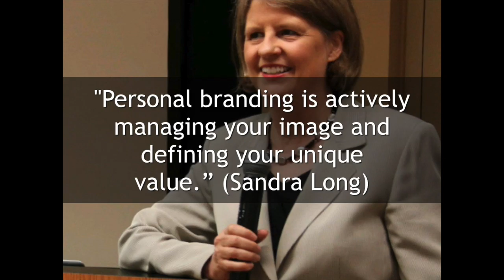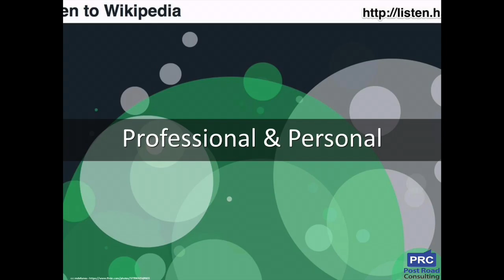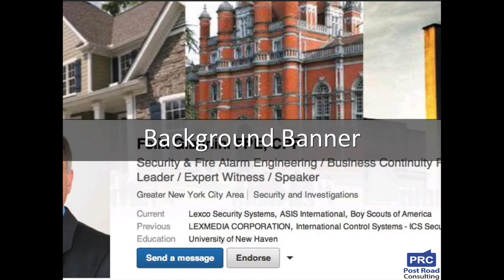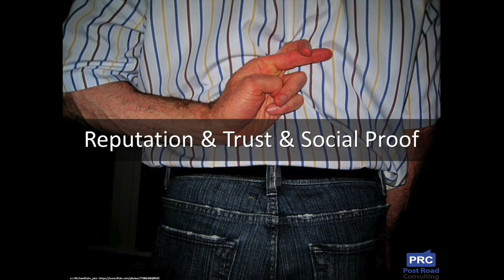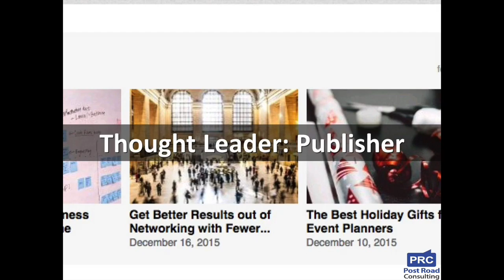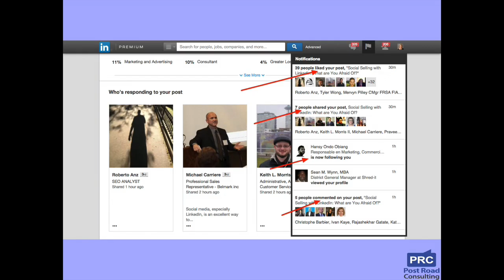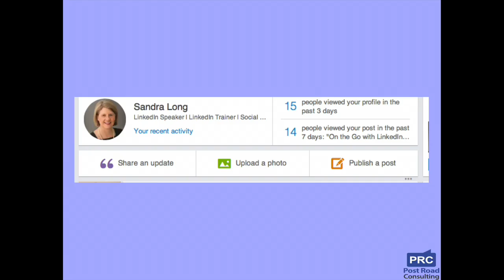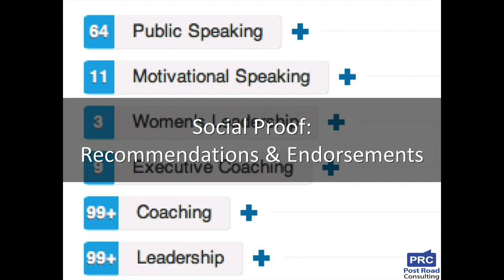Sandra Long - LInkedIn Speaker at Bryant University Women's Summit 2016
Sandra Long spoke at the March 18,  2016 Women's Summit at Bryant University in Smithfield, Rhode Island. Sandra's session was called: "Make Your Mark With LinkedIn and Personal Branding"